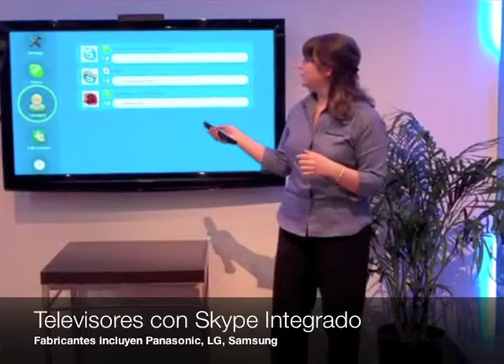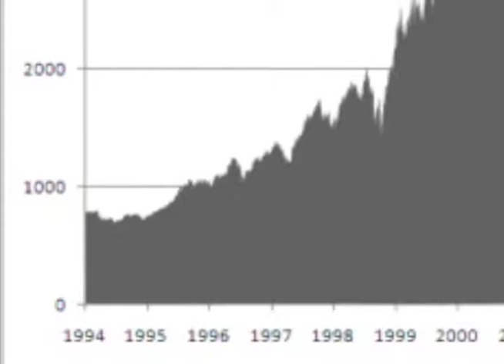10 de Marzo 2010 - A Gusto - RCM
Proyecto M de la NASA enviará científicos a la Luna - Televisores con Skype incorporado - Entrenamiento de iPad empieza hoy - el Dot Com Bust cumple hoy 10 años